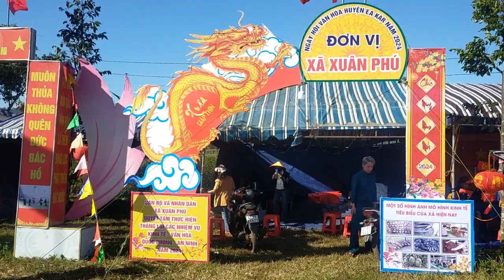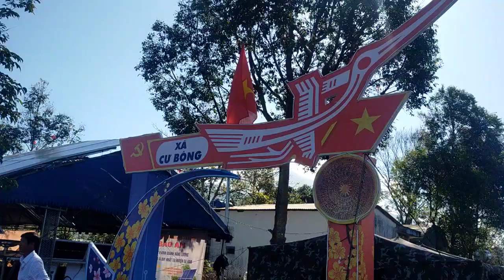Ngày hội văn các dân tộc huyện Ea Kar lần thứ III năm 2024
Dùng thử công cụ chỉnh sửa video miễn phí CapCut để tạo video!